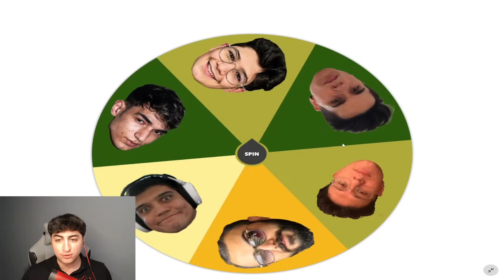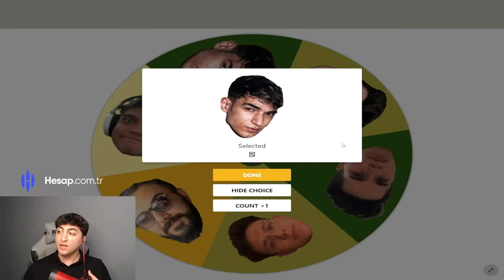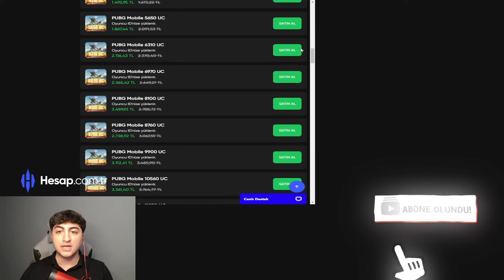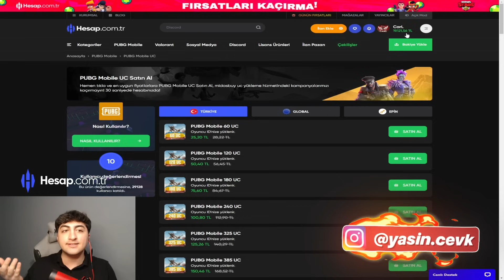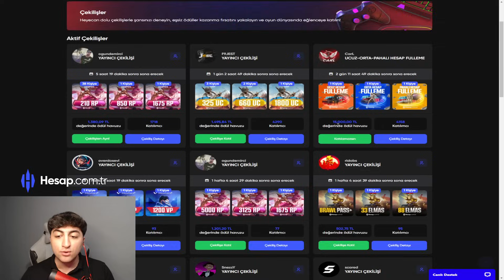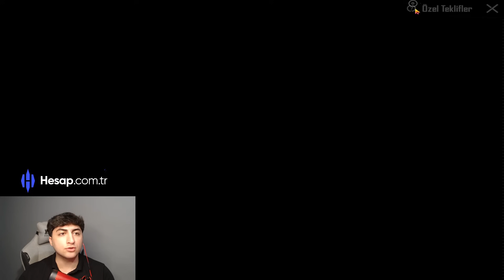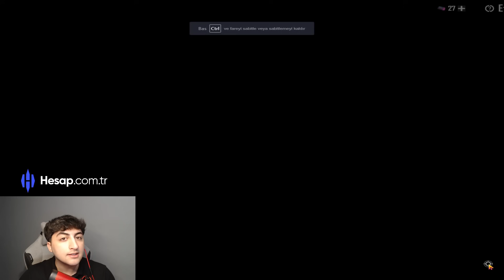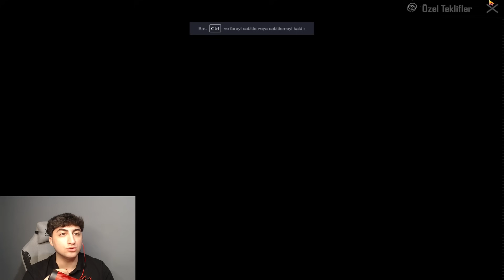ÇARKI ÇEVİR... ÇIKAN YOUTUBER'I ARAYIP UC İSTE! BU SEFER ZENGİN OLDUK! (ŞOK OLACAKSINIZ) PUBG Mobile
Bu Videomuzda " ÇARKI ÇEVİR... ÇIKAN YOUTUBER'I ARAYIP UC İSTE!